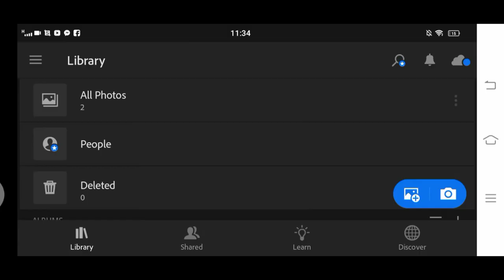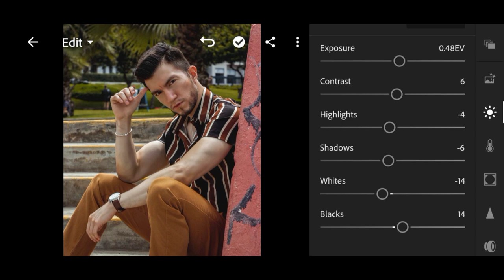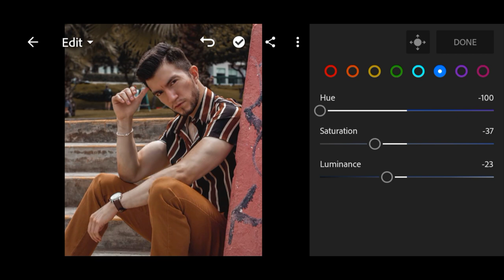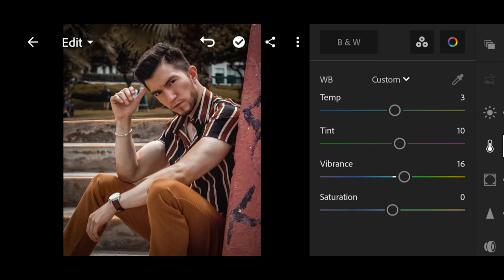Moody Brown Effect Adobe Lightroom Tutorial | Dark Brown Tone | Lightroom Editing Tricks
In  this video we will show how to make moody brown tone effect in adobe lightroom. Hope the video will be helpful.